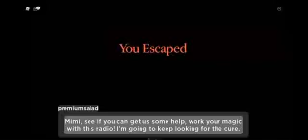Reaction part 2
EEEEEEEEEEEEEEEEEEEEE